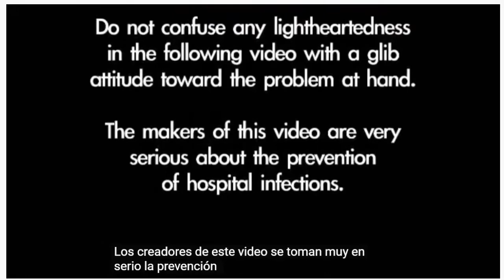UN MENSAJE MUY IMPORTANTE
PREVENCION